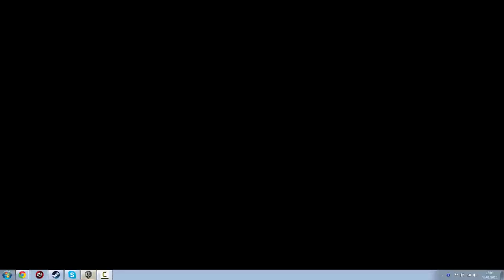WoT Part 4 With Cutthroat McRage (Final)